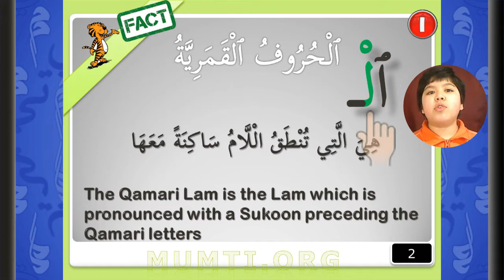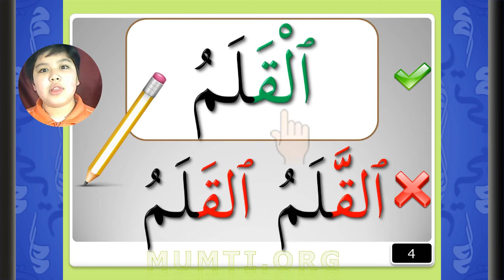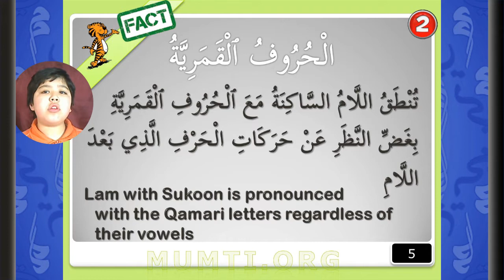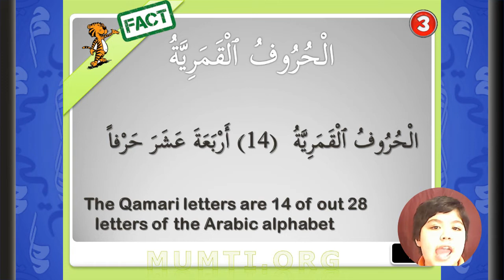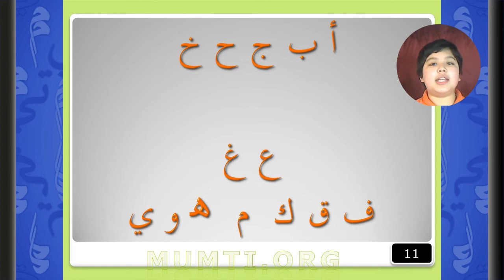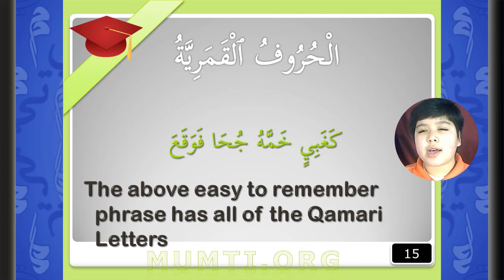Qamariyya Letters - Sh. Ahmed - Mumti = الْحُرُوفُ ٱلْقَمَرِيَّةُ - ش. أحمد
Sh. Ahmed presents how to recognize the Qamari Lam and Qamari Letters.
This video about Al-Qamariya Letters as well as the interactive MUMTI-Slides version are available at this site:

ش. أحمد يعرض  درس على اللام القمرية و الحروف القمرية بطريقة مبسطة وممتعة

هذا الفديو وكذلك الشرائح موجودة بأكملها للجميع على موقع

Exceptional Flash cards, and unique content you can't find anywhere on the net.
and enjoy the Universal Digital Educator